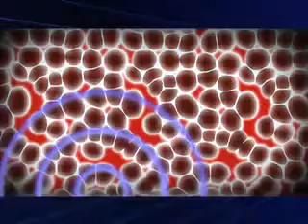Back Pain Relief Treatment ActiPatch Therapy ActiPatch